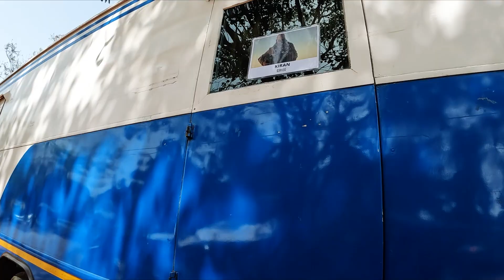TERA YAAR HOON MAIN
Some unique behind the scene from the sets of Bhool Bhulaiyaa 2 with Kartik Aaryan and Amazon Prime Video's Panchayat Season 2 with Jeetu.
And some exclusive footage from the premiere of 'Modern Love: Mumbai' with Ruhee Dosani and Viraj Ghelani.

Vlog shot by: Kiran Yelve, Omkar Shinde, Niranjan Dandekar.
Vlog edited by: Jiggy

0:00 - 0:27 - Intro
0:28 - 3:33 - Reel shoot with Kartik Aaryan
3:34 - 4:52 - Collab with Jeetu
4:53 - 7:11 - Premiere of 'Modern Love: Mumbai'